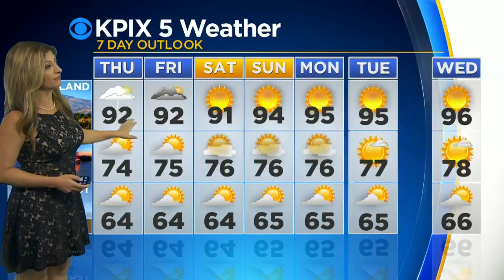TODAY'S FORECAST: The latest forecast from the KPIX 5 weather team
The latest forecast from the KPIX 5 weather team